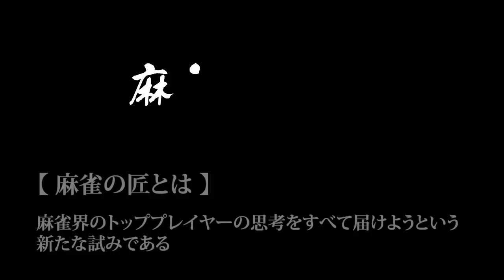【麻雀の匠 小林剛】トッププレイヤーの思考に迫る【#1】